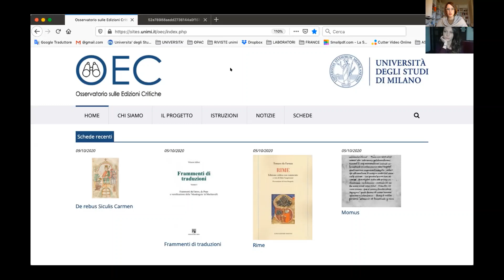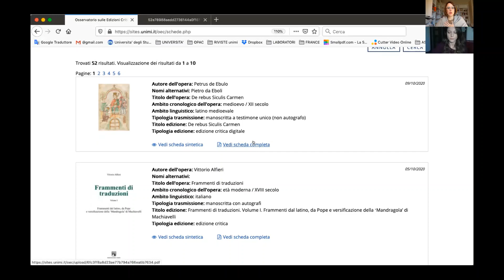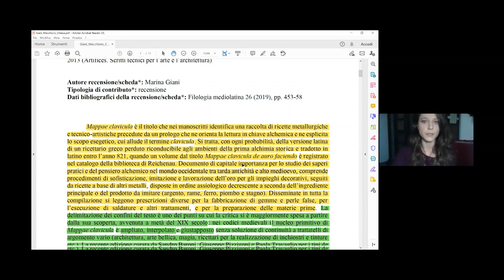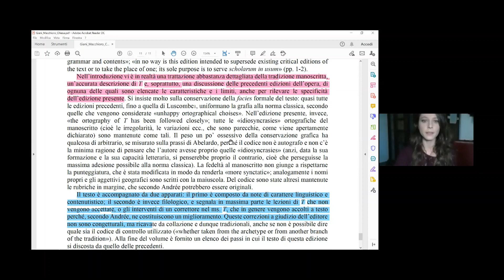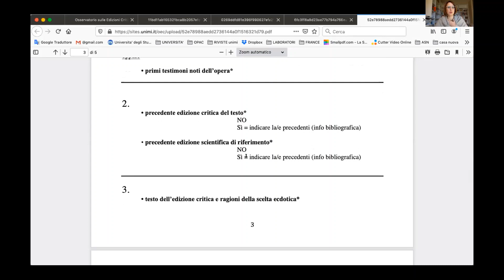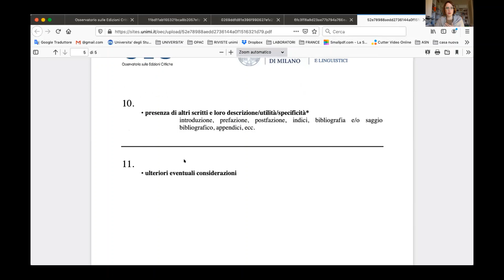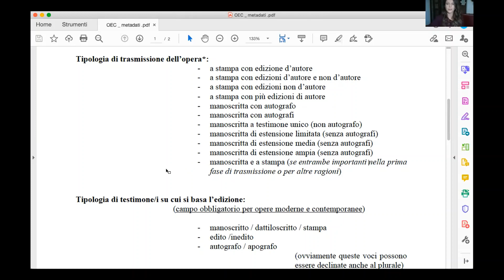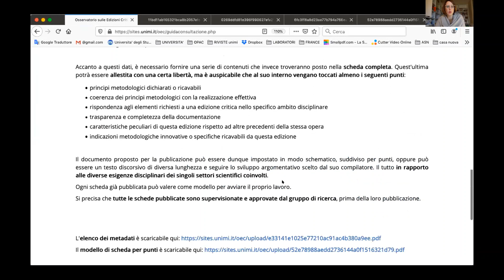Come compilare le schede OEC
In questo video sono fornite indicazioni pratico-operative su come compilare schede o recensioni da pubblicare nel database Ossevatorio sulle Edizioni Critiche (OEC)